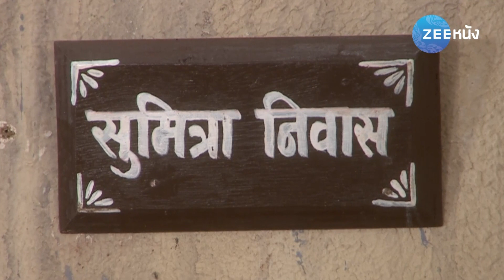เมื่อแรกพบ | EP.101 (5/6) | Zee หนัง